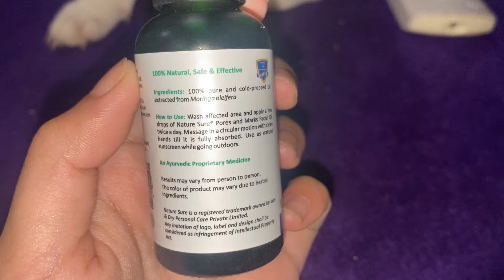The secret to smooth & Spotless skin Natural sure pores & mark premium facial oil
Try Nature Sure’s Pores & Marks Premium Facial Oil and put a full stop to your search

✅Unclogs & fills enlarged skin pores naturally
✅Helps heal fine lines
✅Hydrates & deep-cleans skin, removes blackheads
✅Prevents loss of elastin, collagen and keratin

If you have any skin related query or you need any health advice So you can get free consultation from the doctor provided by Nature Sure,  You Just Have To Fill Your Details By Going To The Link Given In The Description And They Will Contact You.